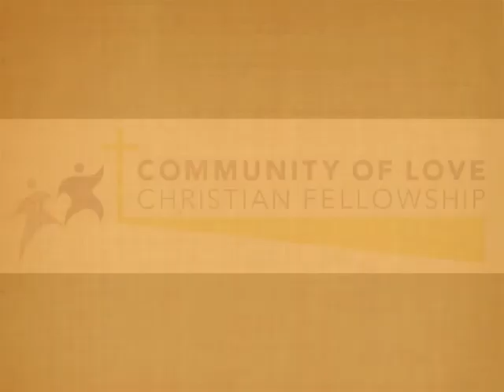The 5 T's of Stewardship - Part II: Talent 10.19.2012